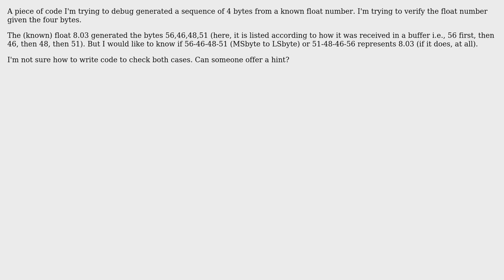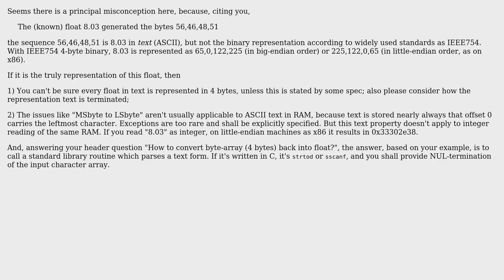Software Engineering: How to convert byte-array (4 bytes) back into float?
With thanks & praise to God, and with thanks to the many people who have made this project possible! | Content (except music & images) licensed under CC BY-SA | Music | Images & others | With thanks to user Netch user Minh Tran and the Stack Exchange Network Trademarks are property of their respective owners. You are responsible for your own actions.